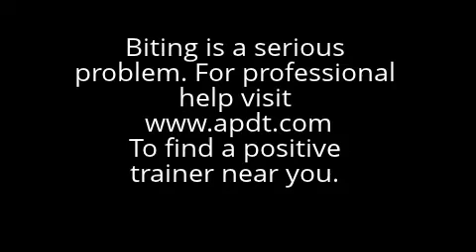How to Stop Dogs from Biting at Home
Not all dog bites come from puppy nipping or are based on fear. If your dog is a working breed he/she might be biting due to his prey drive turning on. In this video, dog trainer Judit Arroyo teaches how to channel those instincts and stop them using positive training techniques.   As much as I would love to give our viewers all the information possible its difficult because every dog is different. Therefore, if you're having a difficult time training please contact your local positive trainer for help. TRAINERS: Feel free to use this video as a supplement to your training. ENJOY!